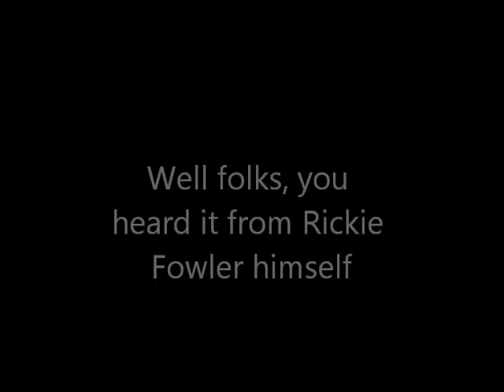Albatross Commercial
Albatross Golf  promotional commercial for Professor Lally's class.